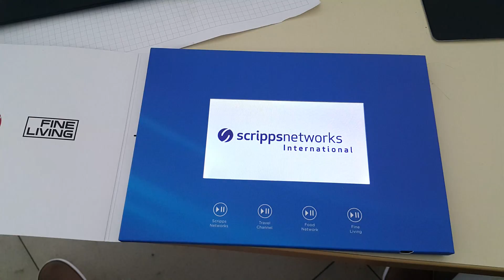Travel Channel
An interactive leaflet for Scripps Networks Interactive.